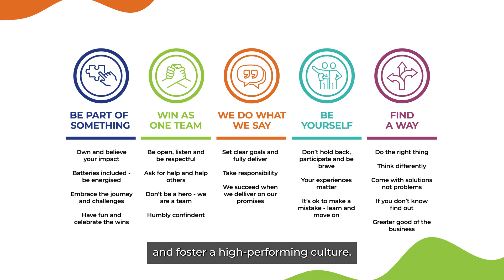BCI Minerals: FY24 Annual Report